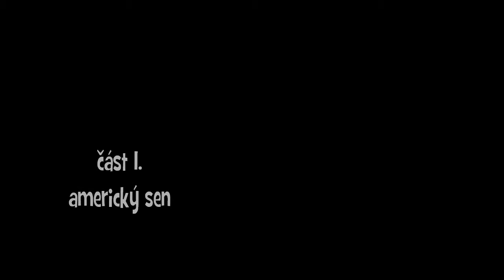Aljaška 1991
Krátký záznam z lovení lososů na řece Chitina v oblasi pohoří Wrangel. Lezení na Aljašský hřeben v Delta mt. na Mt. Silvertip 2865m